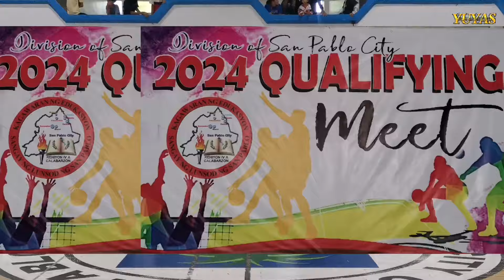CITY HIGH VS DIZON HIGH : DIVISION MEET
CITY HIGH VS DIZON HIGH
SAN PABLO CITY DIVISION MEET
SAN PABLO CENTRAL SCHOOL
AMANTE GYMNASIUM